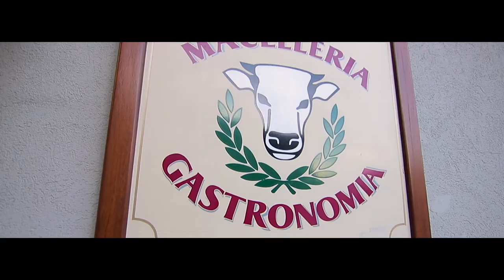Macelleria Gastronomia Sandri Giacomo - Promo Video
Dopo la pizzeria continua la serie food. Questa volta ho realizzato un video per la una Macelleria Gastronomia.

Si ringrazia l'azienda agricola Gariglio per la disponibilità alle riprese in stalla.

Oppure contattami sui social quì sotto, potrai vedere altri video, backstage e foto: